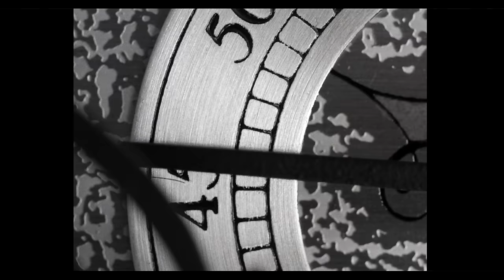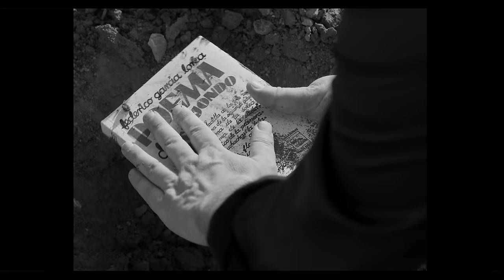Miguel Poveda, Jesús Guerrero - ¡AY! (Caña)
MiguelPoveda JesúsGuerrero #¡AY!

Music video by Miguel Poveda, Jesús Guerrero performing ¡AY! (Caña).